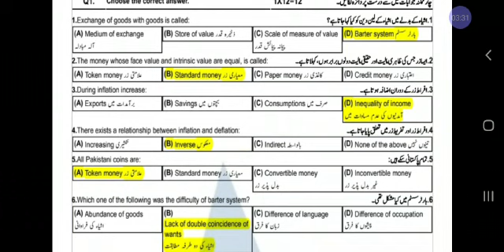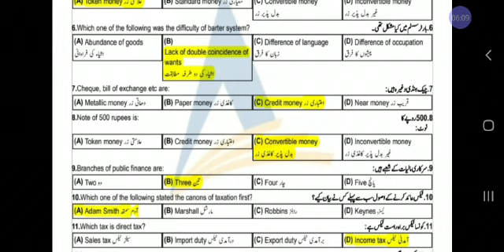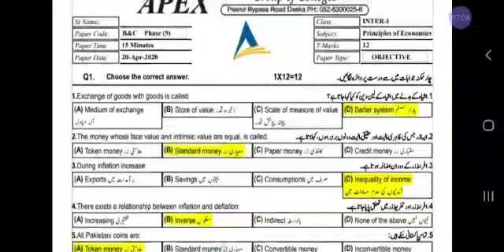Economics I.Com-I Phase 5 Group B & C Objective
Prof Shahid Ali
HOD ECONOMICS DEPARTMENT
APEX College Daska
PhaseTest2020
Apexcellence
WeBelieveInExcellence